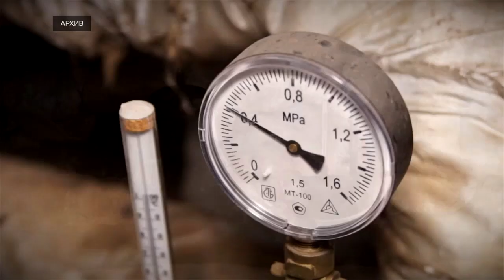Россиян предлагают обязать впускать в квартиры работников ЖКХ для установки счетчиков